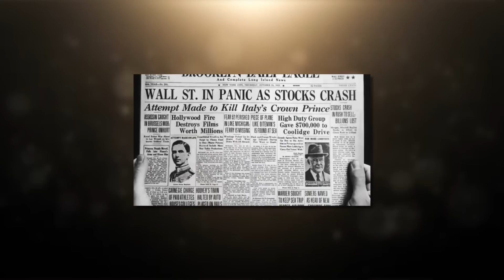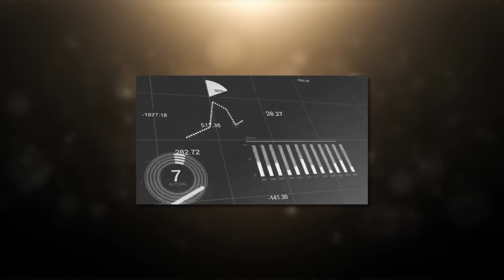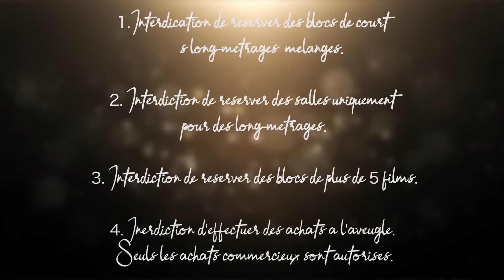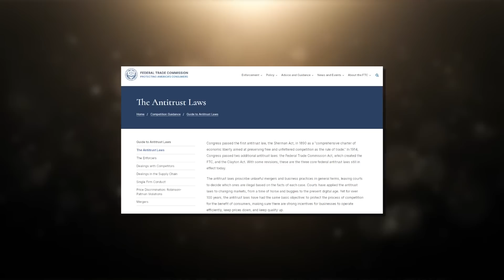CHUTE DE L'AGE D'OR : l'Histoire qui a fait trembler Hollywood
Au-delà d'une période "has-been", l'Age d'or d'Hollywood c'est surtout la période qui a révolutionné le cinéma et les rapports humains à Hollywood. Pouvoir, soif d'argent, succès, autant d'éléments qui leur ont fait tourné la tête et causé leur perte !

Ecriture, réalisation : Caroline Vvk
Réalisation, montage : Caroline Vvk
Remerciements à Vincent P. pour l'aide à la création.